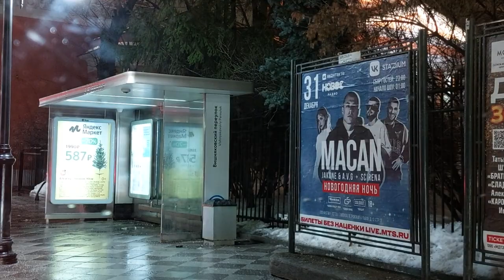Pedestrians and Urban Roads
01: Pedestrians and Urban Roads
02: Pedestrians are an important part of urban transportation, but the roads and infrastructure for them often fall short. Many cities prioritize cars and neglect the needs of walkers, leading to dangerous situations and discouraging people from walking. In this video, we will explore the challenges facing pedestrians in urban areas and discuss solutions to make our communities more walkable.
We will start by examining the design of roads and their impact on pedestrian safety. From narrow sidewalks to lack of crosswalks, there are many obstacles preventing people from traveling on foot. We’ll also discuss how traffic signals and pedestrian crossings can be improved to make walking safer and more convenient.
In addition to road infrastructure, we will look at how other urban factors such as lighting and crime can impact pedestrian safety. By understanding the needs of pedestrians and taking simple steps to improve conditions, we can create a more livable and sustainable urban environment.
03
04: pedestrians, urban areas, transportation, roads, infrastructure, safety, design, crosswalks, traffic signals, lighting, livability